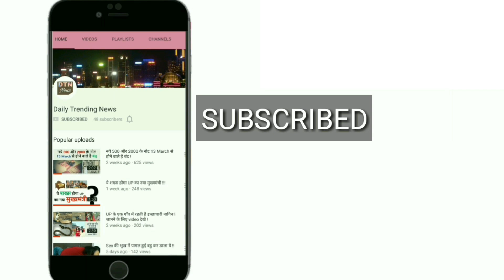डोकलाम में चीन से 9 गुना मजबूत स्थिति में भारत, दबाव बनाने के लिए झूठ बोल रहा ड्रैगन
सिक्किम क्षेत्र के डोकलाम में भारत के साथ सैन्य तनातनी के बीच चीन दबाव बनाने के लिए मनोवैज्ञानिक गेम खेल रहा है. इसके लिए चीन सैन्य अभ्यास के पुराने वीडियो जारी कर रहा है, तो मीडिया के जरिए भी गेम प्लान कर रहा है. हालांकि स्थिति ये है कि भारत-चीन सीमा के नजदीक सैनिकों की तैनाती में ज्यादा बढ़ोतरी नहीं हुई है और तिब्बत क्षेत्र में हाल में इसके सैन्य अभ्यास को दोनों देशों की सेनाओं के बीच डोकलाम क्षेत्र में वर्तमान गतिरोध से जोड़कर नहीं देखना चाहिए.